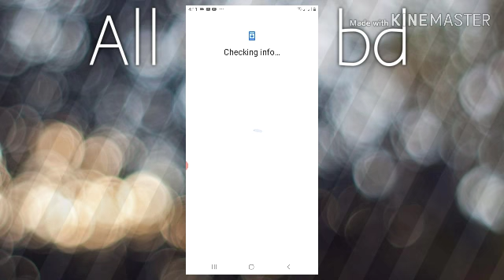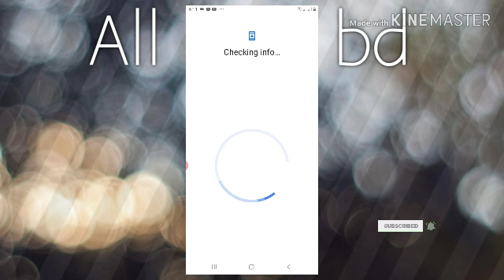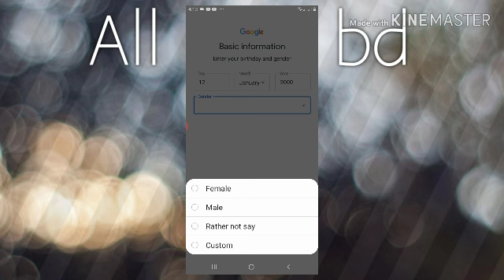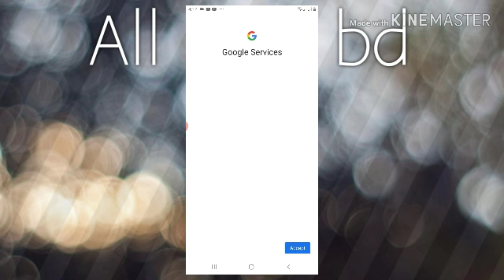How To Make An New Google account | কিভাবে নতুন একটি গুগল একাউন্ট খুলবেন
How To Make An Electrical Series Testing Board

How To Connection Freez Board

How to build 12 volt power supply or adapor at home by using ac transformer

 how to multiplug repair 5, minute|

 control aLight with a Swich/Ekti switch diye ekti control

One Switch and One Socket

How to make table lamp at home । easy and simple

How To Make An Mini Fan|

How To Make An New Google account

How To Make An YouTube Channel

How to change youtube ptofile picture on android

How to Upload Video to Your YouTube Channel

How To Make An Facebook pages